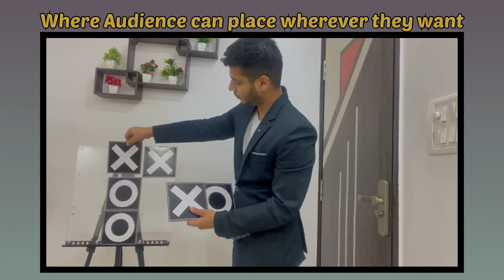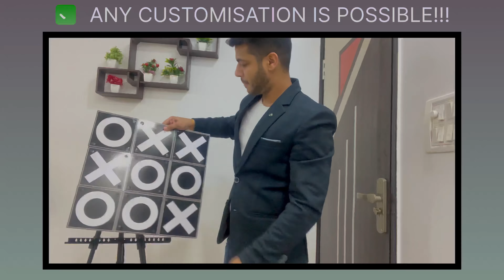MAGIC ACT CUSTOMISATION with Tic Tac Toe Prediction by Sanchit Batra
A classic game with a twisted plot, The game plays between the magician and the audience where the audience will take all the decisions and the end Is always determined.
Any kind of customisation is possible be it your message, company logo or a simple happy birthday for your dear ones.
This is Tic Tac Toe by Sanchit Batra.
Let the Game Begins...